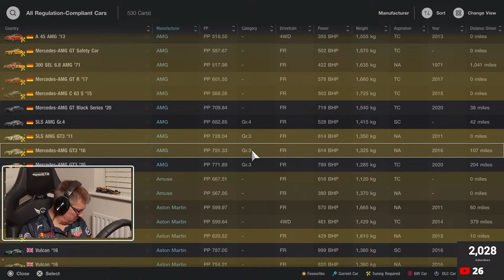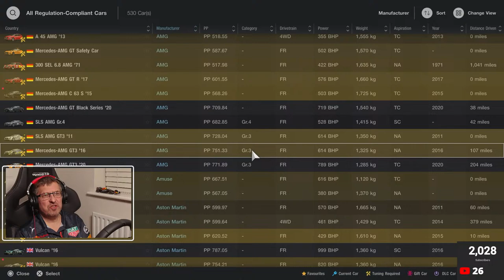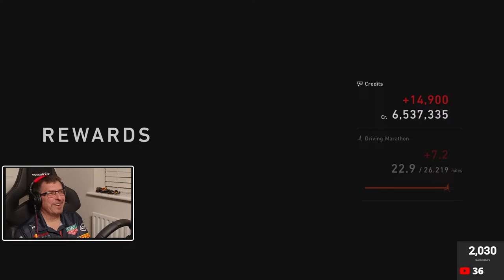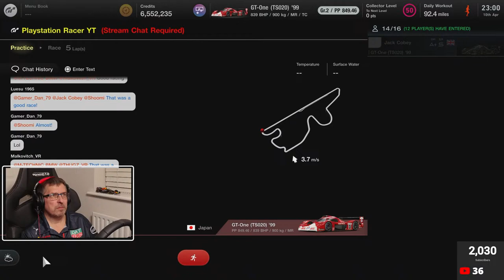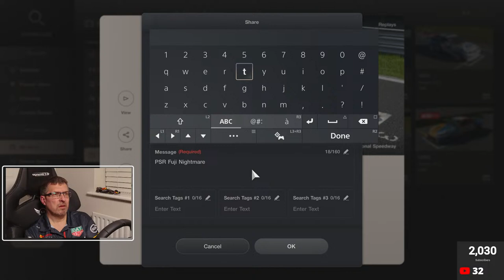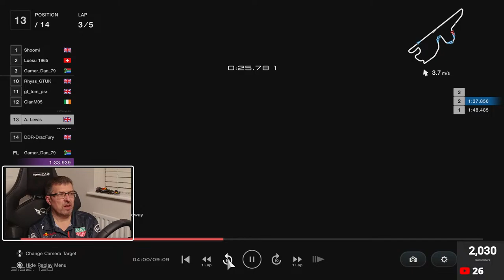Respectful Lobby Racing with friends - (10/04/2024)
Tonight and for the rest of this week, I am trialing a new way of scheduling the lobby races.  Now that things are getting busy, I will be announcing the start of the qualifier and sticking to that, even if it means cutting people off.  This cutting off is usually when people are off buying cars, so to minimize this I will pre-run the randomizer and publish the nights races and cars in the description of that nights stream/video.

Tonight's races will be:

Barcelona - Gr.4 - Feature Race (STCC preparations and practice)
00:20:56 - Qualifier
00:29.06 - Race

Barcelona - Gr.4 - Sprint Race (STCC preparations and practice)
00:58:29 - Qualifier
01:12:00 - Race

Fully Random - Spa Franchorchamps - AMG Mercedes GT S' 15 - RM Sprint
01:33:40 - Race

Fully Random - Fuji International Full - Gr.2 - RM Sprint
01:56:48 - Race

Favorite (8) - Deep Forest Raceway - BMW M3 '03 - SS and SM needed
02:14:44 - Qualifier
02:22:55 - Race
02:34:21 - Analyzing the start via the replay

RACING WITH US IN THE LOBBY
If you wish to race with us, please keep it clean and respectful at all times. The sessions are policed and persistent dirty racing will result in a kick.

Make a friend request and I’ll grant that usually between each race.  As always, these races are based on a first in the lobby basis.  People that join the lobby but do not join the race in a timely manner will be kicked, purely to keep the races moving.

For the random lobby races, I am trying to have a 5-10 minutes practice session (often when I am doing some housekeeping on the channel, or chatting), then a 10 minute qualifier and then the race itself, often over 10 minutes, or longer for he longer tracks like the Nordschleife, Le Mans, etc.

I am hoping to invest in a better computer, camera and other livestreaming gear to make these livestreams better over time.  I'll really appreciate it and it costs you nothing.